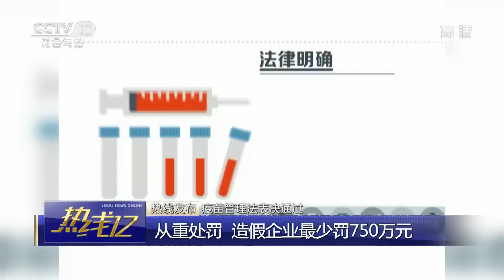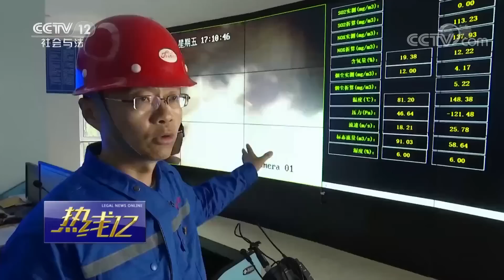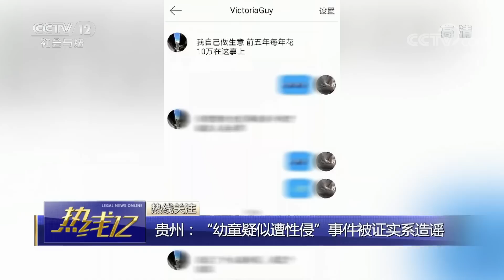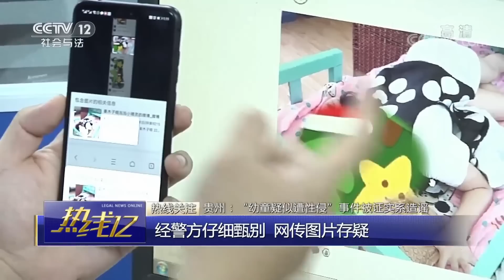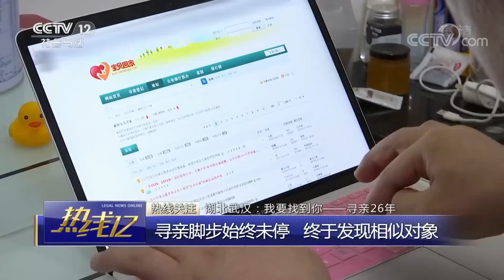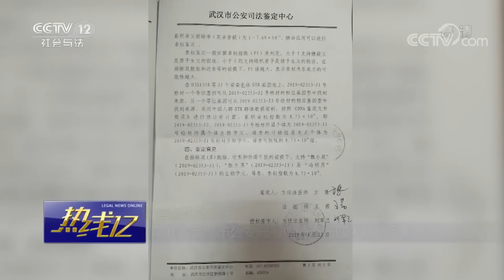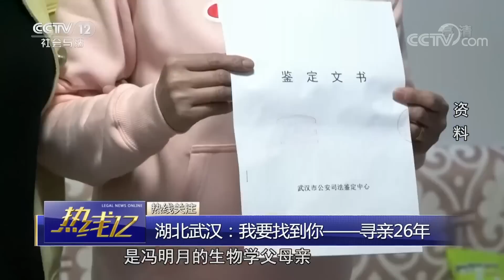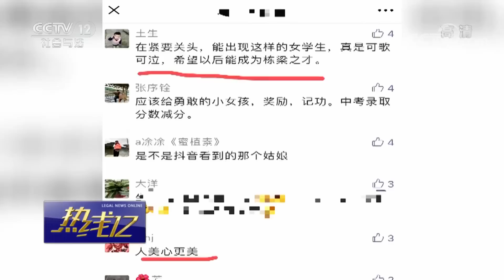《热线12》 全国铁路公安举行系列活动纪念党的生日 20190701 | CCTV社会与法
本期节目主要内容：
00:57 司法部：纪念“七一”党员重温入党誓词；
01:58 全国铁路公安举行系列活动纪念党的生日；
04:56 疫苗管理法表决通过；
08:19 北京：警方集中销毁毒品1.6吨；
10:42 上海：司法行政戒毒上海市地方标准发布会；
11:42 贵州：“幼童疑似遭性侵”事件被证实系造谣；
20:23 湖北武汉：我要找到你——寻亲26年；
26:52 浙江浦江：乘客抢夺方向盘，勇敢女孩挺身而出；
30:04 贵州铜仁：团伙疯狂盗窃，两个月作案三十余起；
32:40 浙江云和：严阵以待，开展防汛防台综合演练；
33:08 浙江温州：开展消防演练，筑牢安全防护网；
33:34 湖北云梦：男子欲引爆液化气罐，消防员成功解除危机；
34:15 云南陇川：蜂猴进城觅食，警民热心救助。